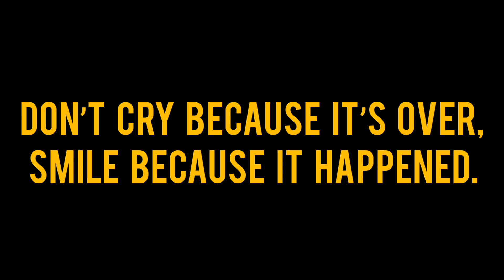shri shikshayatan school Farewell // Batch 2020-2021 //documentary film by Avilika 📸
Friendships and social interactions are one of the best aspects of school life. Furthermore, there is a belief which I think you all will agree with. This belief is that friendship whose formation takes place at childhood is certainly the strongest. Most noteworthy, there is a widespread belief that school friendships are truly unbreakable.

So, no matter how hard life gets, we will never abandon our school friends. Most noteworthy, on this very special day, let’s all make a promise that we will always stay in touch with our friends.